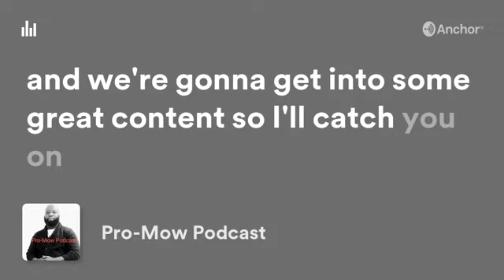Pro-Mow Podcast Trailer